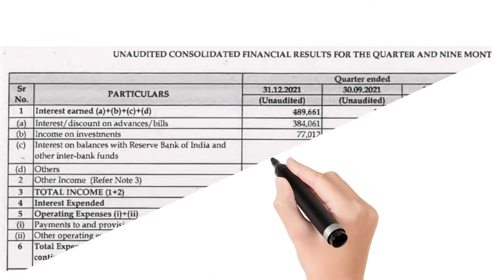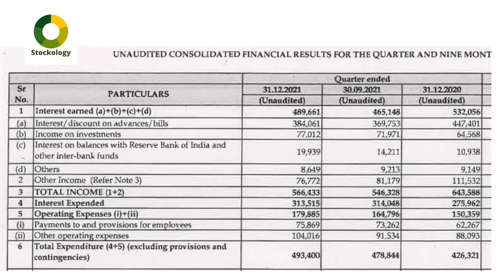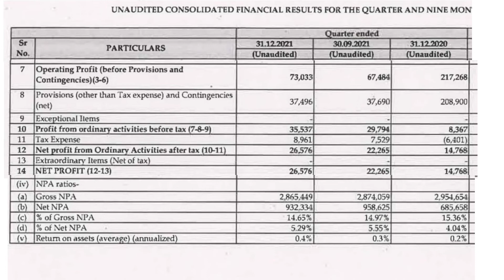YES BANK LTD l YES BANK LTD Q3 Results l YES BANK LTD Q3FY22 Results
BOOK 👇👇👇
Demat Account Opening Link👇👇👇
Upstox-